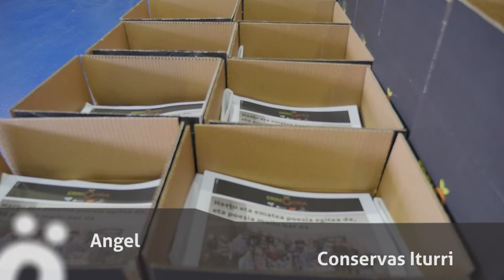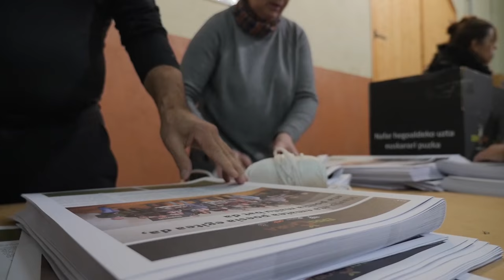Errigora, hartu eta eman auzolan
Errigora egitasmoak 12.000 saski saldu ditu Euskal Herri osoan Nafarroako hegoaldean euskara bultzatzeko eta bertako ekoizleei sostengua emateko. Osotara, 157.000 bildu dituzte euskararen alde.